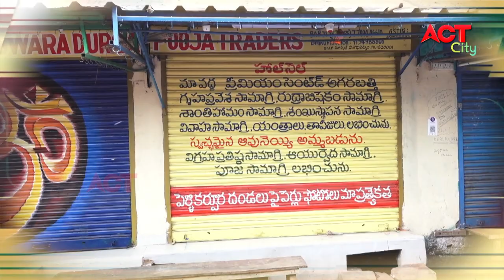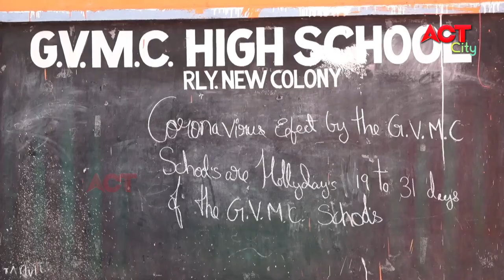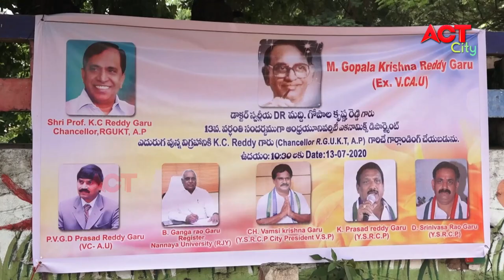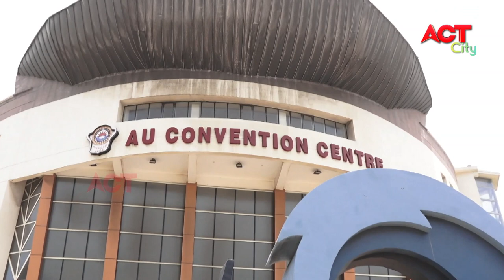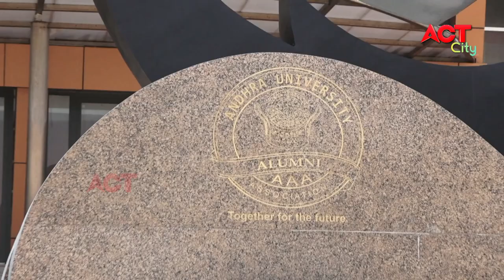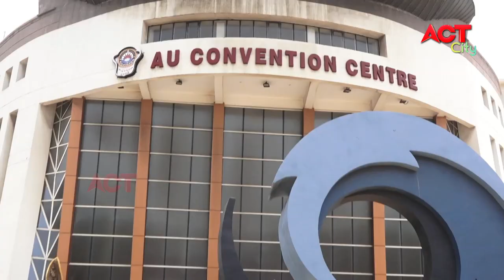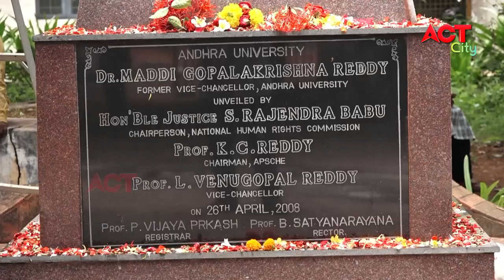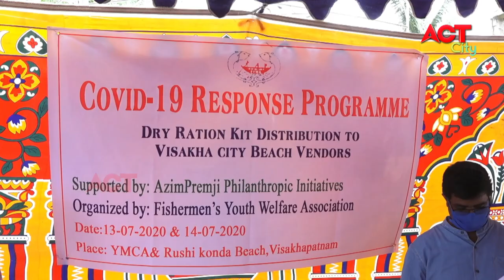MORNING ACT CITY VIZAG NEWS 13-07-2020